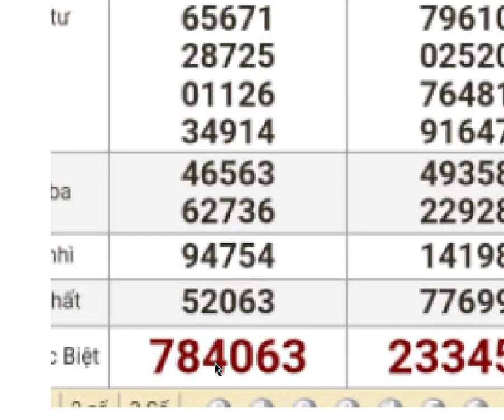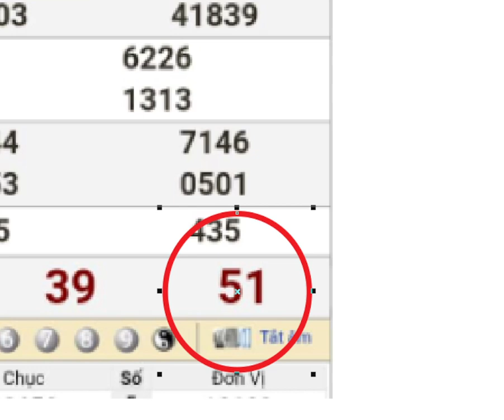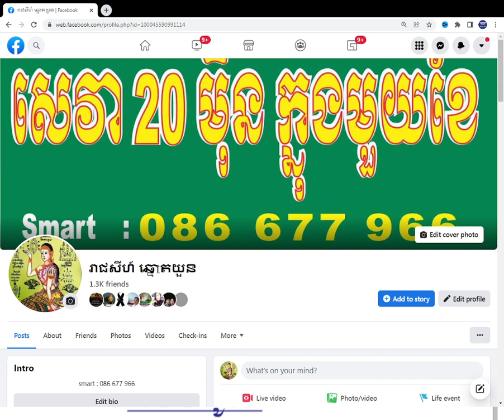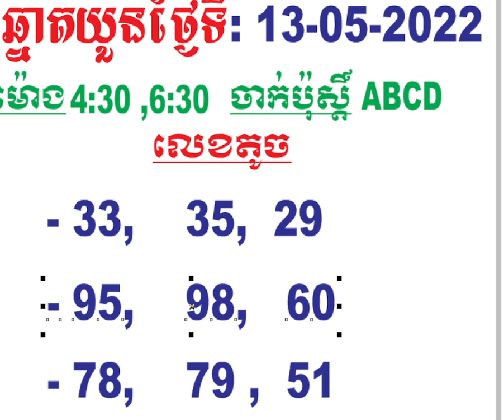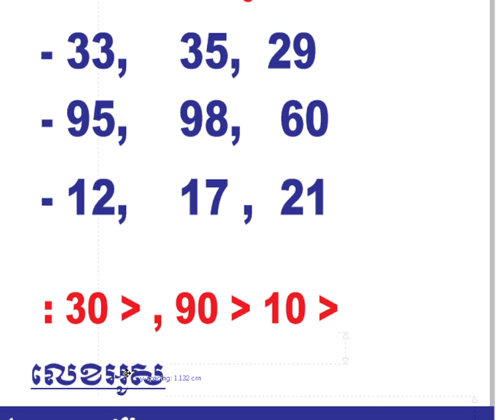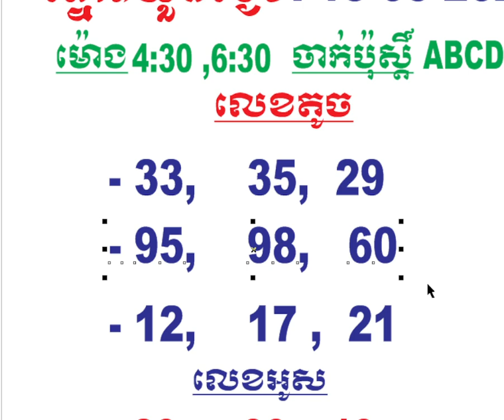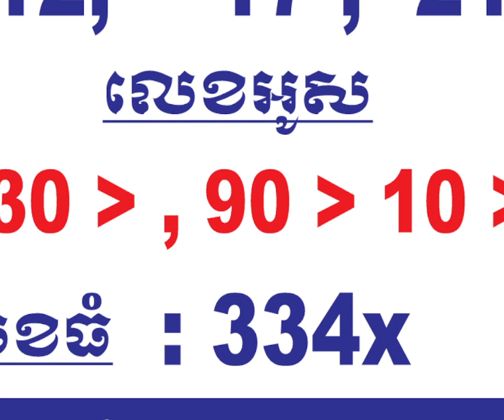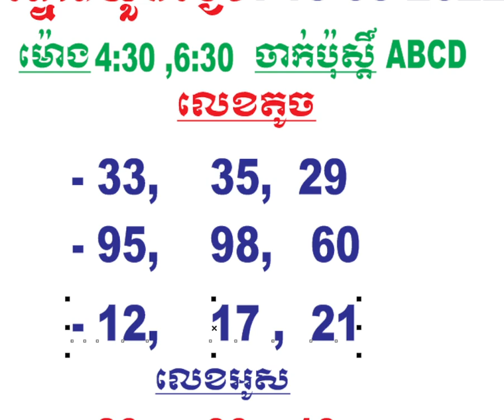តំរុយឆ្នោតយួនថ្ងៃទី 13-05-2022​ Vietnamese Lottery Prediction